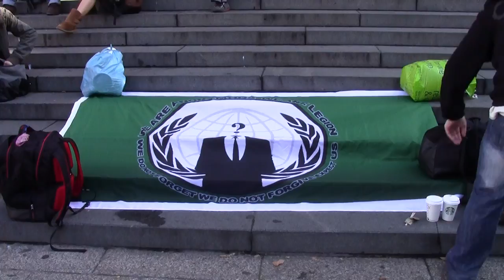(Day One) London Occupation St Pauls - Oct 15